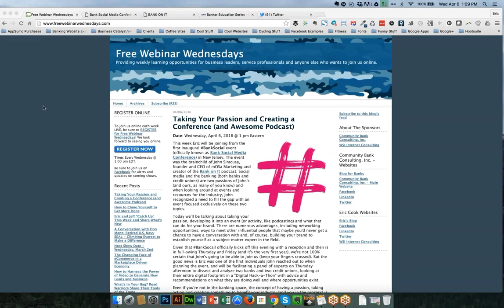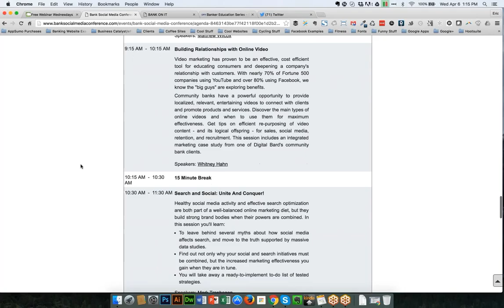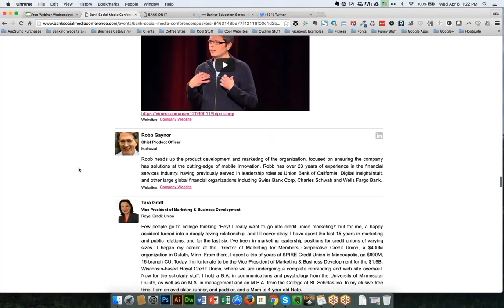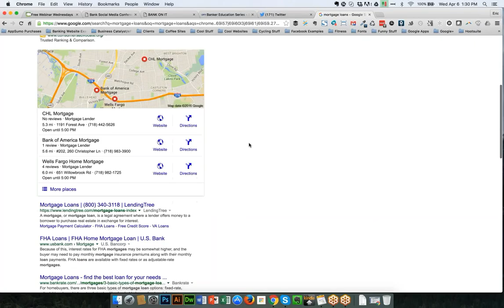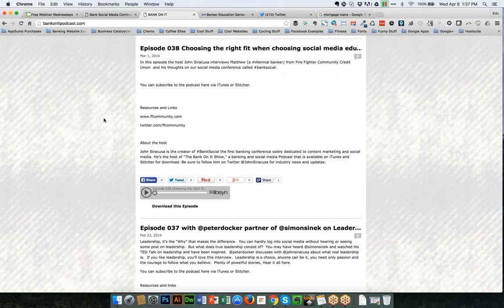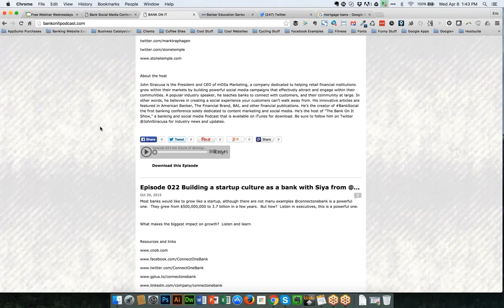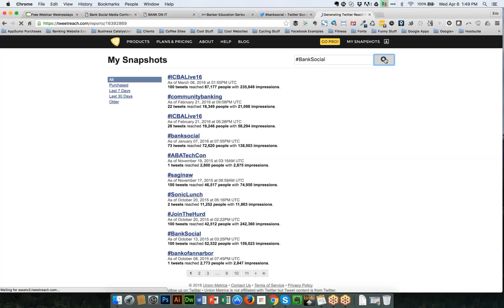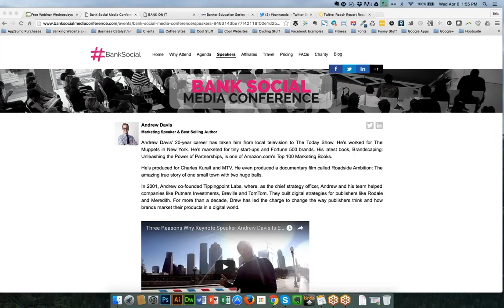Taking Your Passion and Creating a Conference (and Awesome Podcast)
This week Eric and Jeff talk about ways to take a passion and build something cool to help create a community... like a conference or an awesome podcast. For the show Eric actually joined in from New Jersey, where he's attending the first-ever Bank Social Media Conference (BankSocial), the brainchild of John Siracusa. John had the idea to combine two passions of his - banking and social media - into an event and next thing you know... BankSocial was born. He's also the host of the Bank on It podcast, which has over 40 episodes (and counting) with a new one published every Tuesday morning. Certainly some good ideas to take a passion and then build a brand (and story) around it - even if you're not in the banking industry.